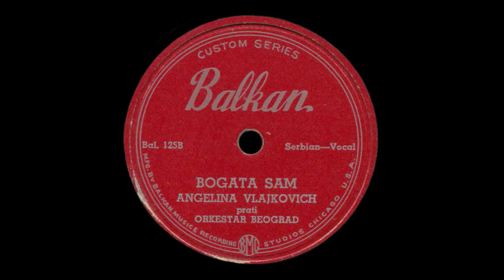Angelina Vlajkovich - Bogata sam imam svega (M. Nešić)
• Tekst i muzika: Marko Nešić (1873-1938), Novi Sad, Serbia.⁽¹⁾

A fiery rendition of Marko Nešić's composition "Udovica" ("Bogata sam imam svega") by legendary vocalist Angelina, featuring musical accompaniment by "Orkestar Beograd". ■

⁽¹⁾ "Marko Nešić - Sa pesmom u narodu" Almanax, D. Tomić (urednik), Tiski Cvet 2009, Novi Sad

 "UDOVICA"

Bogata sam, imam svega,
još da mi je dobit njega.
Da mu vijem svakog sata
bele ruke oko vrata.
  Aj! željo pusta,
  da mu ljubim usta.

Al' on traži mlađa čeda
udovice i ne gleda,
za curama trči, leti,
k' meni dođi neće hteti.
  Aj! željo pusta,

Doved'te ga, ja vaš molim,
recite mu, da ga volim.
I da ću ga ljubit slađe
od ma koje cure mlađe.
  Aj! željo pusta,

 „УДОВИЦА"

Богата сам, имам свега,
још да ми је добит њега.
Да му вијем сваког сата
беле руке око врата.
  Ај! жељо пуста,
  да му љубим уста.

Ал' он тражи млађа чеда
удовице и не гледа,
за цурама трчи, лети,
к' мени дођи неће хтети.
  Ај! жељо пуста,

Довед'те га, ја ваш молим,
реците му, да га волим.
И да ћу га љубит слађе
од ма које цуре млађе.
  Ај! жељо пуста,

[Marko Nesic, Udovica, Bogata sam imam svega, lyrics, tekst, текст]